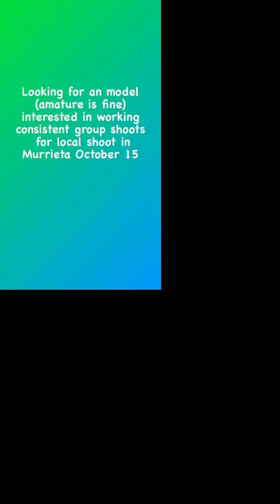Healing lips, September 2023